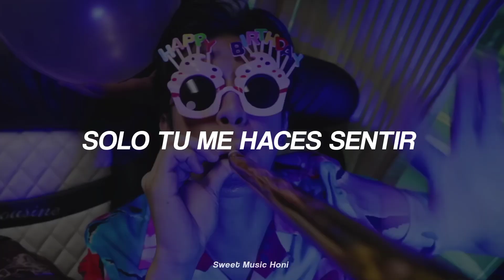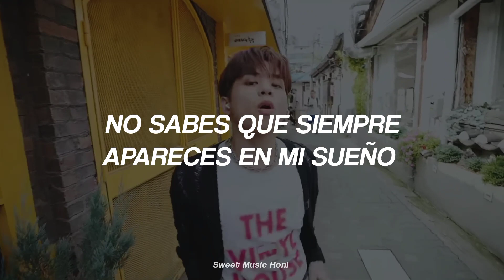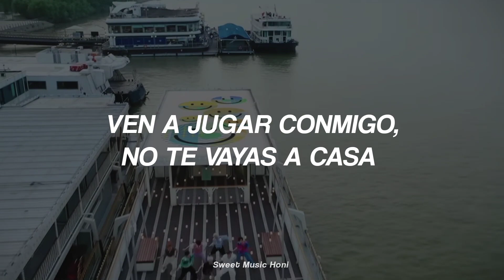HORI7ON - BIRTHDAY (TRADUCIDA AL ESPAÑOL)